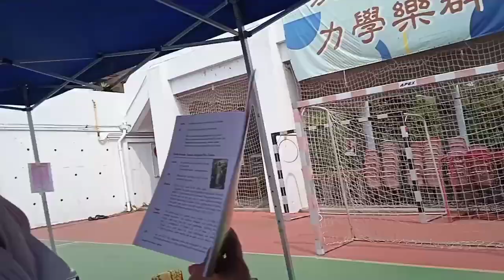Part 2 Station of the Cross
El Shaddai prayer partners gathering to station of the Cross at the school ground at Sacred heart church saikung Territory